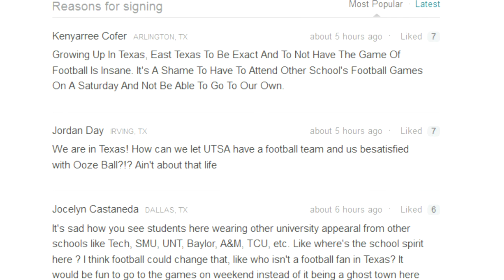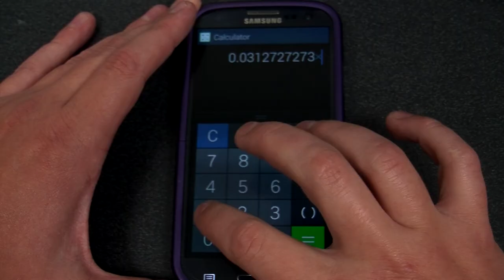UTA Football Petition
For 30 years students have talked about how UTA need to bring our football program back. Recently, the movement has picked up some steam with one student creating a petition and 1300 other students joining her in signing it. Now the question is; will this petition work?